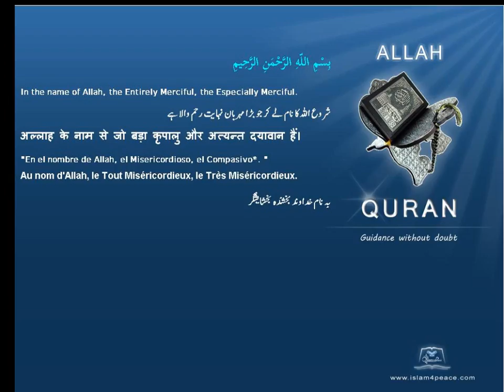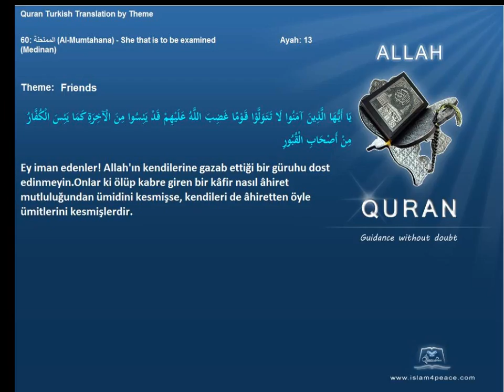Quran by Theme Turkish Friends Islam4Peace com